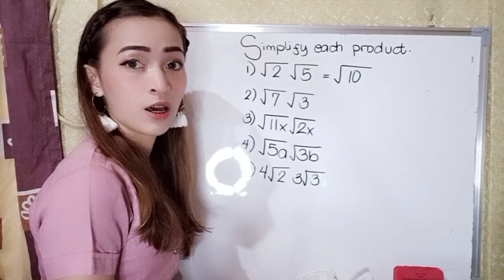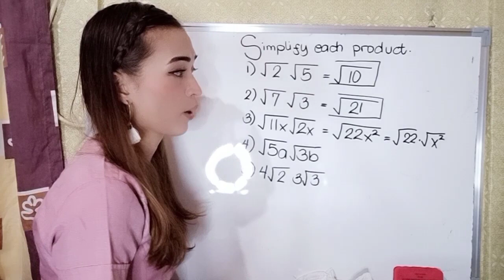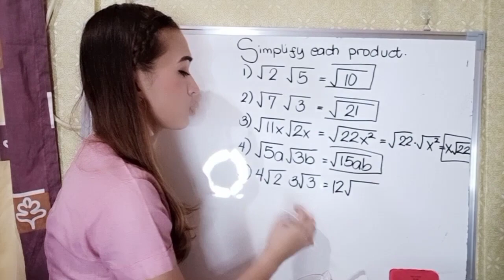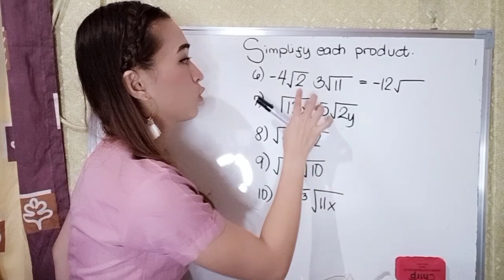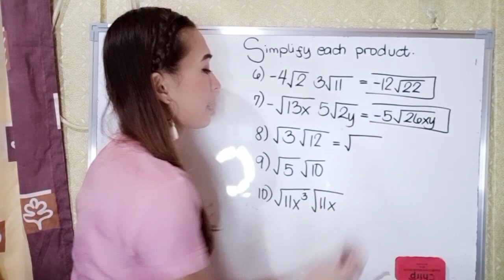Multiplying Radicals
This is Ms. Chelsea Parreño and you are here at MsC TV.